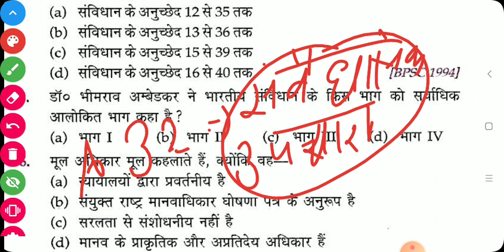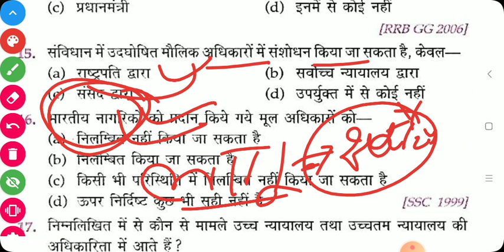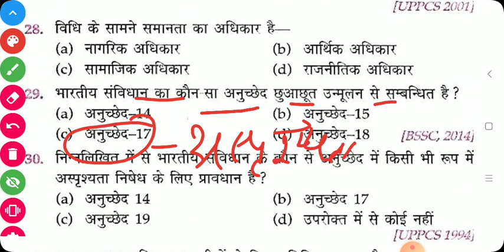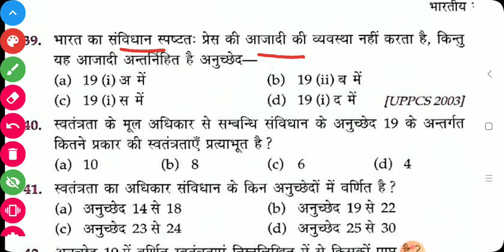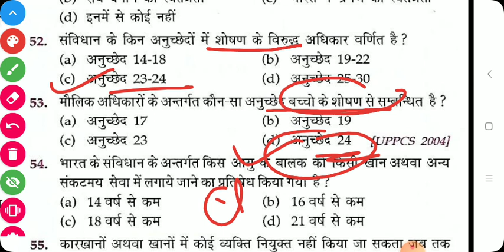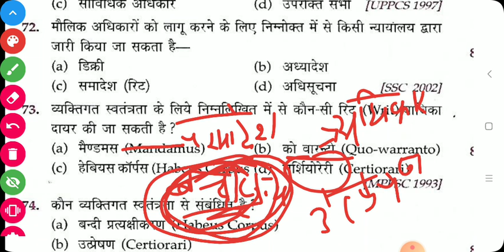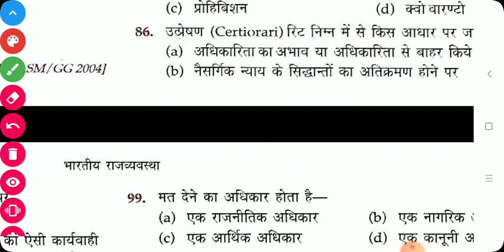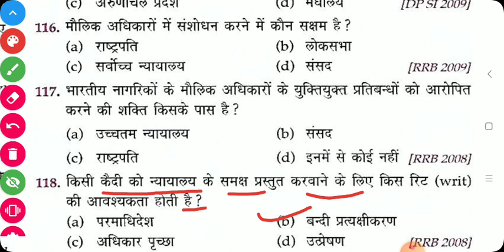2000 Question series Political science Lec-9 Fundamental Right ||UPPCS,SSC,NTPC,RO ARO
Study with pooja
All topics r clear and provided 100% authentic knowledge.
Discuss all topic in clear way and proper.
Full analysis of topic and gives best knowledge.
Useful this video for
UPPCS
SSC JE
RRB JE
SSC CGL
SSC CPO
NTPC
SSC CHSL
UPTET
CTET
UP SI
UPSSSC
AND ALL OTHER GOVERNMENT EXAMS